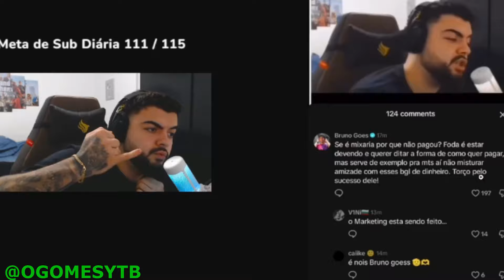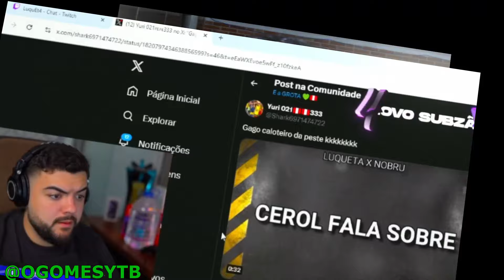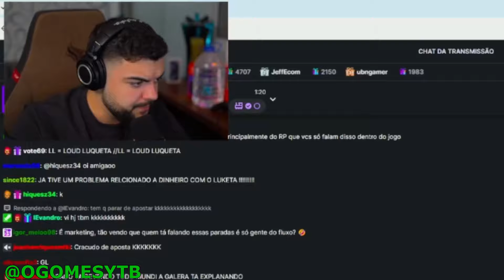LUQUETA E CEROL SE FARPAM APÓS TRETA DE EMPRESTIMO DE DINHEIRO ENVOLVENDO NOBRU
Opa cerol falou sobre a confusão entre nobru e luqueta e cerol então desabafou falando que luqueta tambem ja arrumou confusão com ele por causa de dinheiro, luquet4 então desmentiu e disse que não aconteceu isso e disse que agora que um decidiu fala todos quer fala sobre dinheiro emprestado .

                                     LINKS IMPORTANTES ...